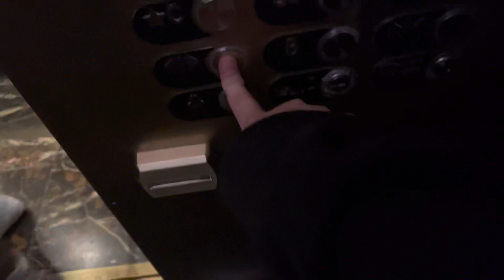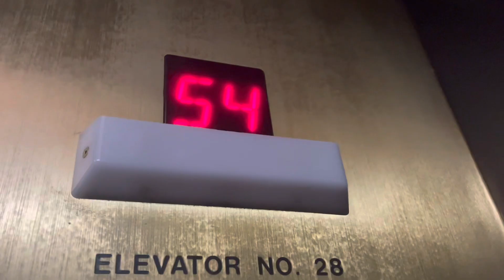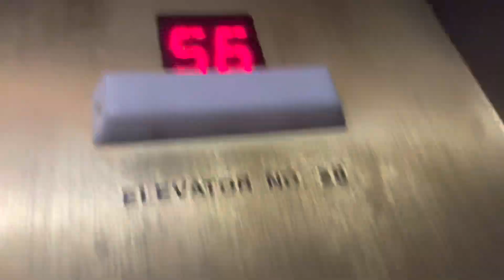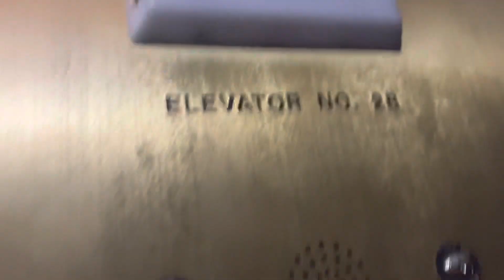SLOW Otis Traction Elevators at Caesars Palace Forum Tower, Las Vegas NV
Filmed Feb 22nd 2023

There are of course much less than 69 floors, more like 20 here lol. First setback.

Then they are WAY to slow. They are nice though. I just wish these were faster than they'd be more interesting.

Installed in 1979, modernized 2000s